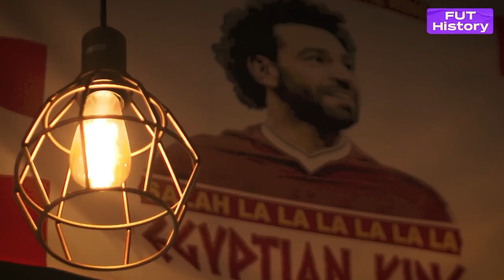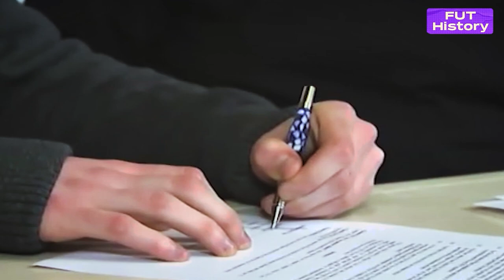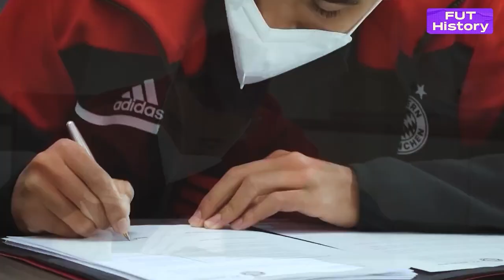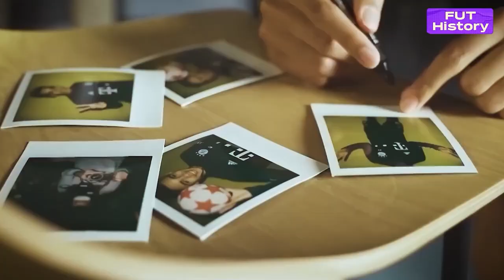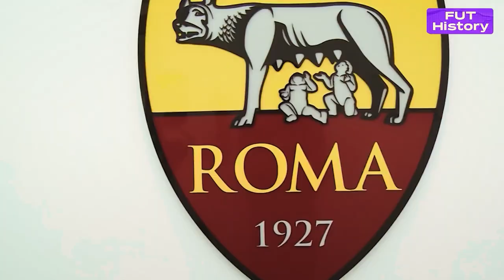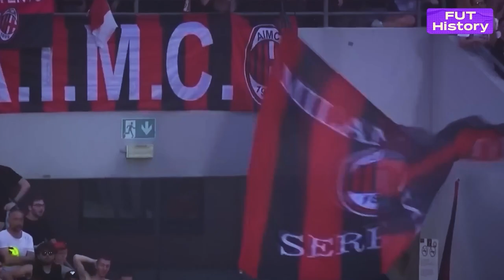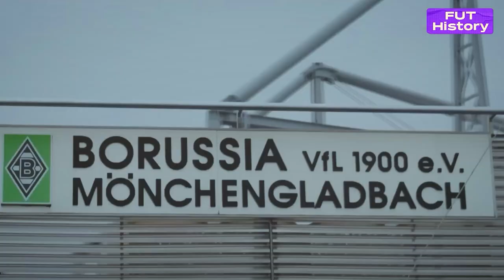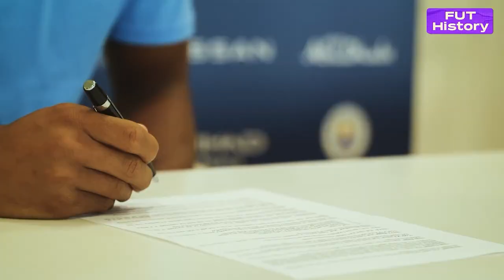They LEFT CHELSEA and Became STARS!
Since the arrival of Roman Abramovich in 2003, Chelsea has managed to become one of the elite clubs in Europe in a short period of time. The Russian oligarch poured a lot of money into the team, making transfers of the best players on the planet. However, not all the players who came were able to unleash their full potential at Stamford Bridge. Some could not reveal their talent under pressure from the press and fans, others weren’t able to gain the head coach’s trust, and still others simply did not fit the game system.
In this video we will look at the players who were able to reach their potential only after leaving Chelsea!

00:00 - What's the video about?
00:40 - Mohamed Salah
03:53 - Romelu Lukaku
07:23 - Kevin De Bruyne
10:44 - Juan Cuadrado
12:24 - Jamal Musiala
15:01 - Tammy Abraham
18:13 - Fikayo Tomori
20:01 - Tariq Lamptey
21:54 - Declan Rice
23:42 - Nemanja Matic
25:53 - Thorgan Hazard
26:55 - Nathan Aké